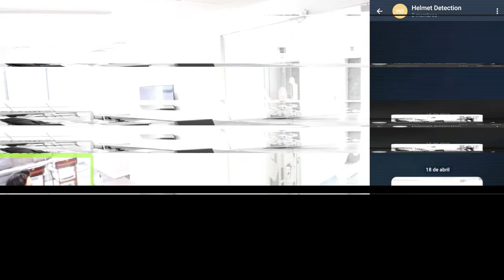IPXAnalytics - Motorcycle Helmet Detection